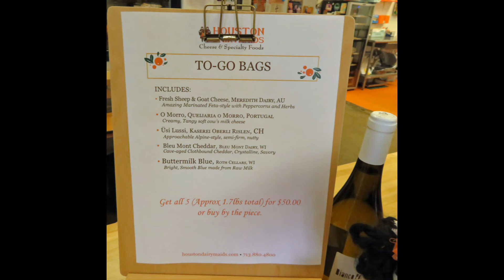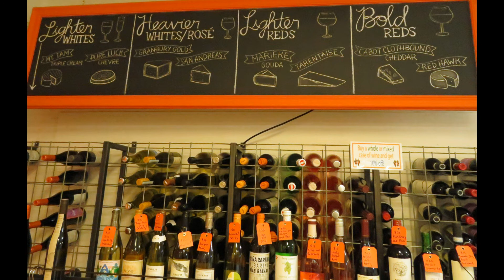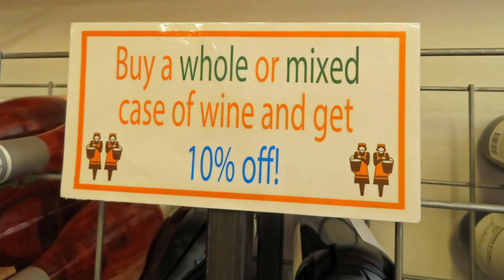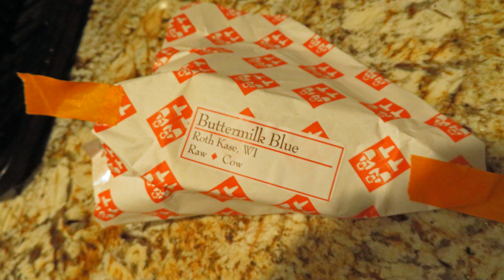Houston Dairymaids Cheese & Specialty Foods Houston TX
Cheeses from all over the world and some from Texas, wine, etc.